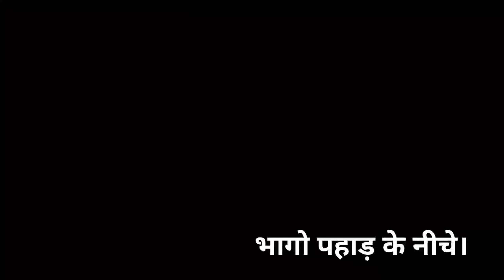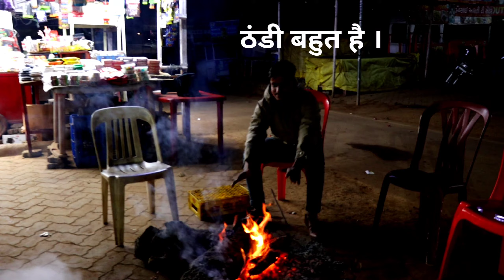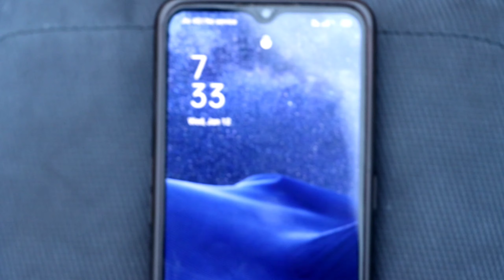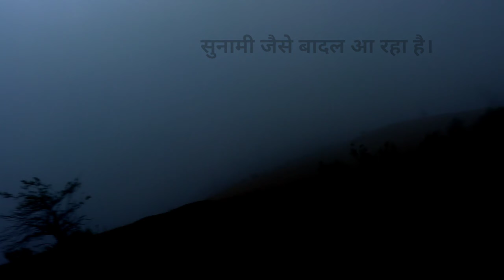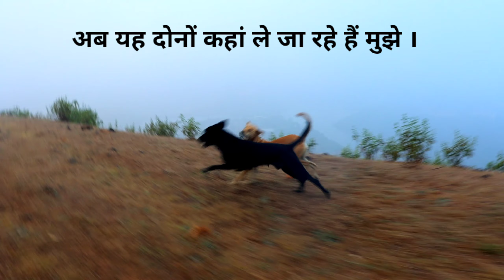Saputara hill Vlog sunset point and sunrise point | beautiful view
Saputara Vlog || ❤️ sunset point and sunrise point || Vlog in Gujarat

sunrise point hill station
sunset point hill station

saputara tourist place
saputara hill station from Surat
saputara resort
saputara best time to visit

hill station in Gujarat